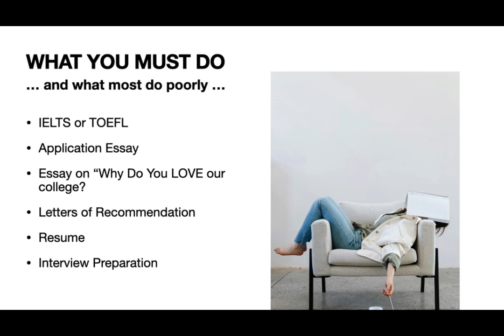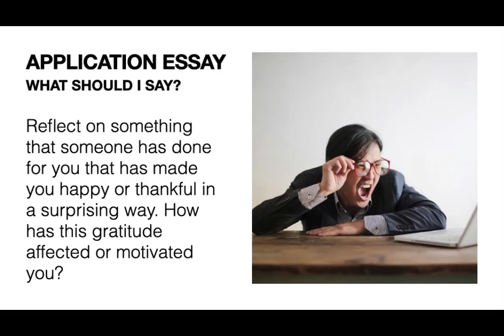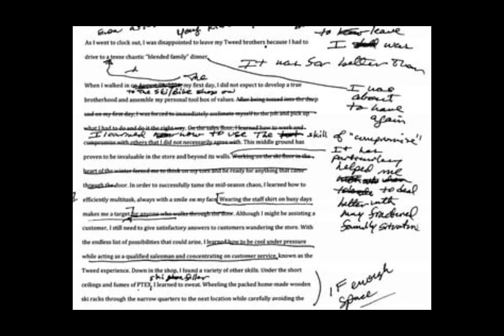FREE COLLEGE APPLICATION CLASS - 11 JUNE 2024 1935 HOURS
Updated version with Professor Vu name and telephone number at the end of the reel.